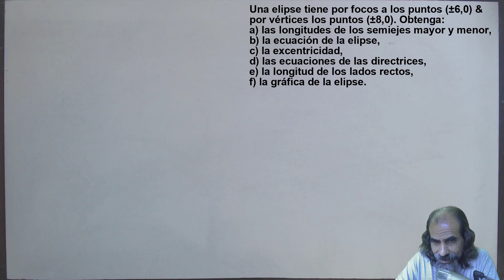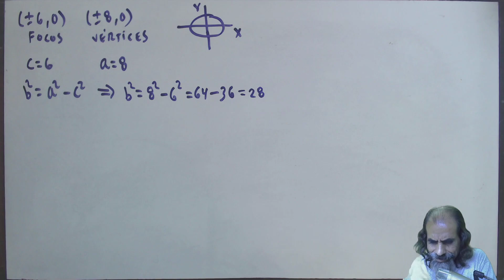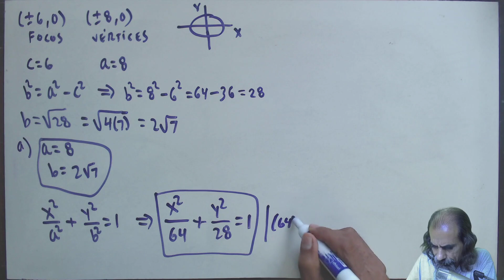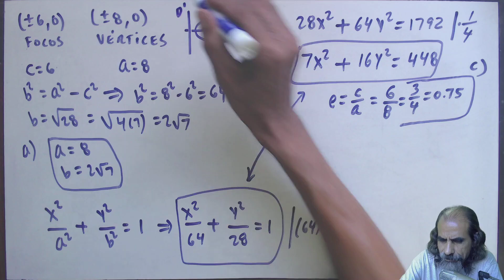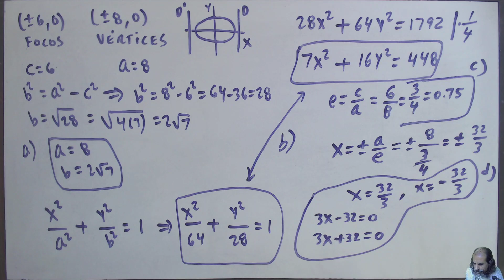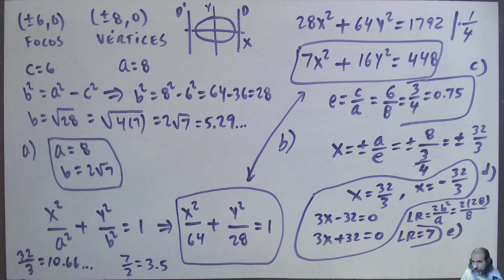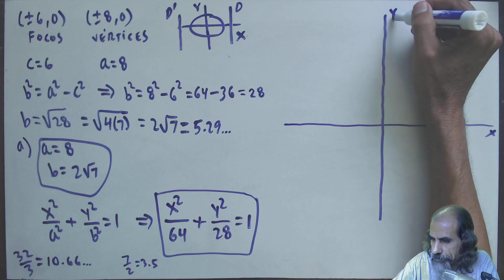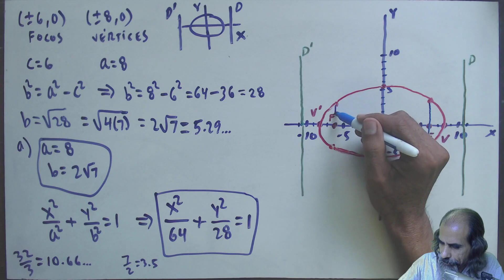la elipse clase 44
Una elipse tiene por focos a los puntos (±6,0) & por vértices los puntos (±8,0). Obtenga: a) las longitudes de los semiejes mayor y menor, b) la ecuación de la elipse, c) la excentricidad, d) las ecuaciones de las directrices, e) la longitud de los lados rectos, f) la gráfica de la elipse.